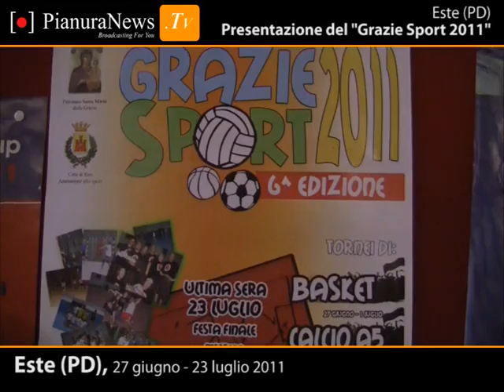Presentazione "Grazie Sport 2011" | Este | PianuraNews.TV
Este (PD) - Il Patronato di S.Maria delle Grazie di Este propone anche quest'anno il "Grazie Sport", una serie di tornei sportivi che sono ormai giunti alla 6° edizione. La manifestazione è organizzata da un gruppo di giovani volontari e si propone in una forma aggiornata includendo il torneo di basket 3 contro 3, che si aggiunge a quello di calcetto Under18 e di pallavolo aperto a tutti.